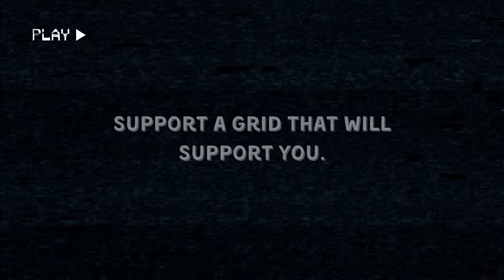Support a grid that will support you: Back to the Future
In the worst summer heat ahead, will your electricity stay on? Our power grid is outdated, and it’s getting gridiculous! This year’s extreme weather is proving that fossil fuels often don’t perform, while renewables keep our power on. It’s time to support a grid that will support you.